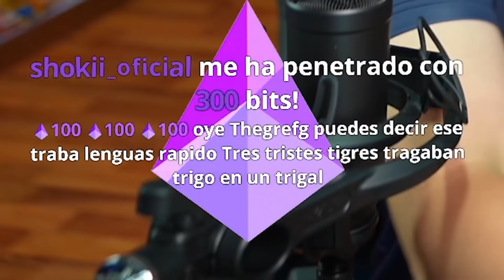GREFG JUEGA CON ELIXIR INFINITO EN CLASH ROYALE - TheGrefg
► ¡Sígueme!